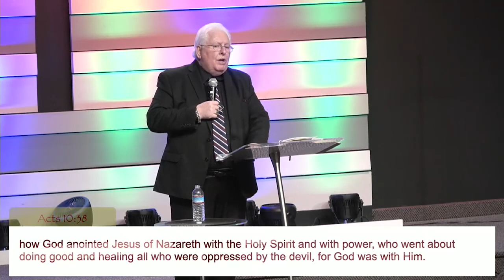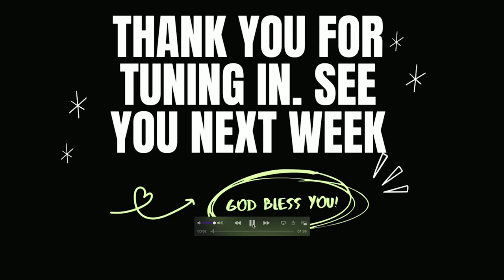Becoming God Pleasers pt. 2 | Christian Life Church Sermon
1. Rewards are necessary as resources
2. Reward motivation is faith based
3.  Reward motivation isn’t being self-centered